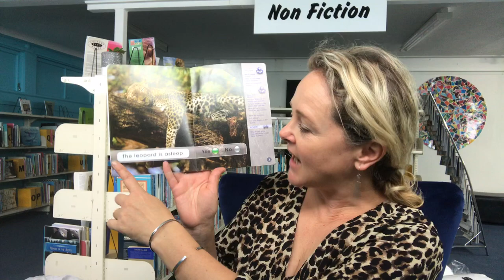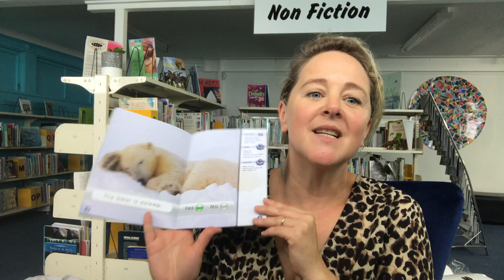Beginning Reading at Home